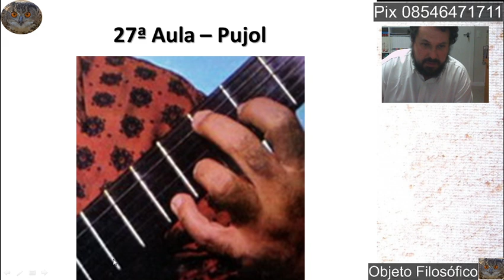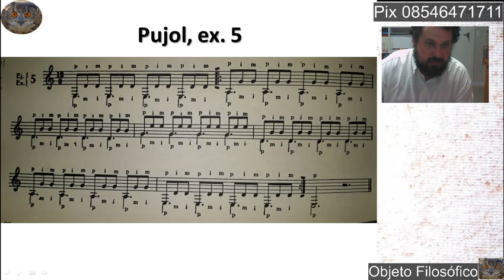Curso Online de Violão COV 26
O metrônomo e afinador são facilmente encontrados para comprar em sites na internet ou até gratuitos como o app abaixo: